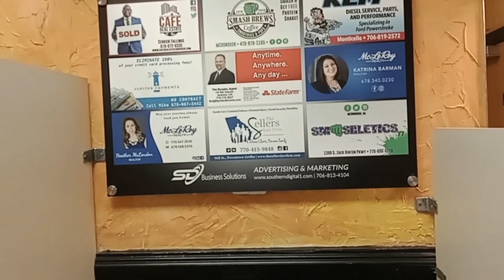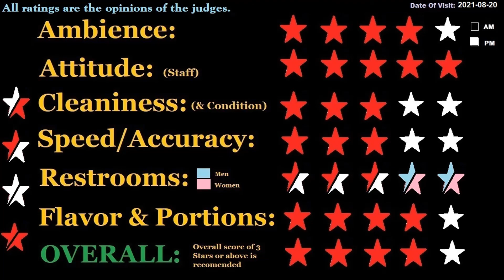Restaurant Review: Gabinos Mexican Grill, 4852 Bill Gardner Pkwy, Locust Grove, GA 30248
vvvvvvv Click SHOW MORE below. vvvvvvv

We met some friends for supper. I had been in this mexican restaurant many years ago, but did not remember it. My three friends had never eaten there. Watch this video and discover how we eliked our experience.